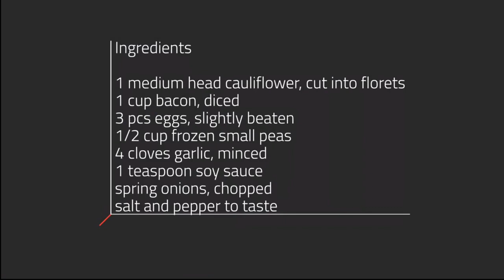Cauliflower Fried Rice / Low Carb / Keto Friendly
Learn how to make quick and easy Cauliflower Fried Rice.
Delicious and healthy. Low carb and keto friendly

Ingredients:

1 medium head cauliflower, cut into florets
1 cup bacon, diced
3 pcs eggs, slightly beaten
1/2 cup frozen small peas
4 cloves garlic, minced
1 teaspoon soy sauce
spring onions, chopped